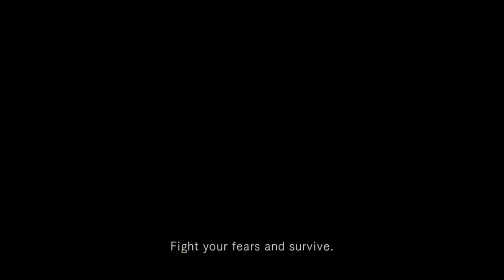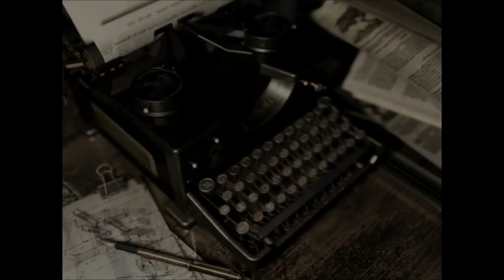Zagrajmy w Resident Evil HD Remaster odc. 6 (Jill Valentine) - Tajemnica Barry'ego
Zapraszam Was do obejrzenia Gameplay'a z gry Resident Evil HD Remaster
🎥 Intro - Deseo88
🎶 Muzyka [intro] - Resident Evil (1996)